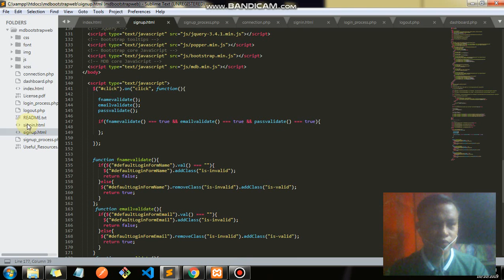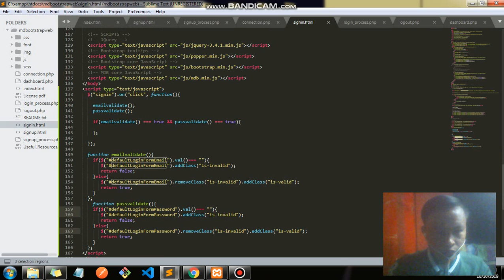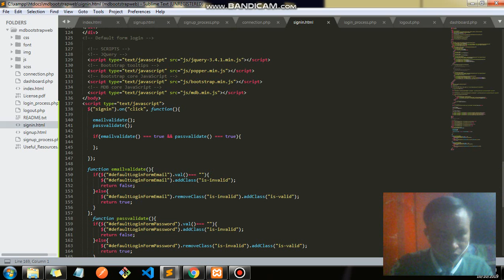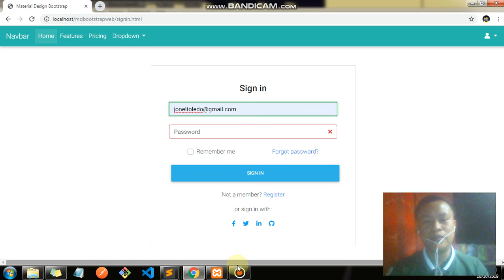Mdbootstrap tagalog tutorial for login validation part 13 by juniltoledo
Hanggang dito nalang muna po yung ginawa ko mas marami pa ako gagawin naman about sa programming mostly php gamit nalang muna kasi lahat naman ata nang programmer gumagamit at pinagdaanan yong php salamat sa lahat.